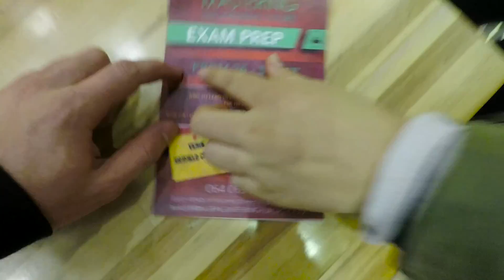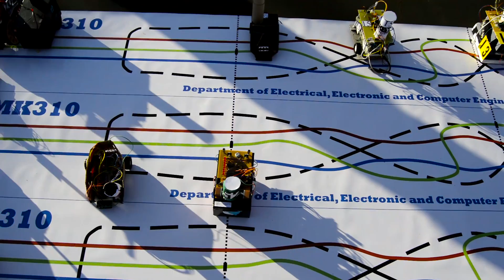It's Race Day!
The third year engineering students at the University of Pretoria have to design and build a small autonomous car for their microcontrollers course and program it to intelligently follow a specific track. Us first years volunteered to help at the event. It was really cool to see where our degree is heading.

This video contains GROOT, buttery smooth bike footage, popcorn, university advice and some really awesome autonomous cars.

Thanks Jordan for letting me use your Karma Grip this morning. That thing is awesome - I'm very jealous.

My name is Mitch Williams. I am currently an eighteen year-old living in South Africa. I love learning, technology, photography, cinematography, reading, hiking, and am studying Computer Engineering at The University of Pretoria. I am also constantly trying to make the most of my brief time on this floating rock we call Earth.